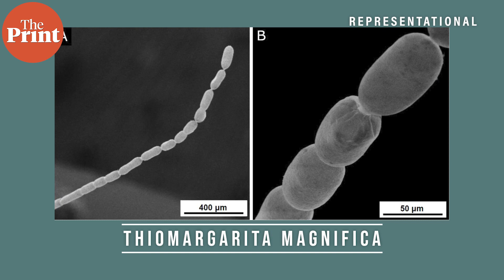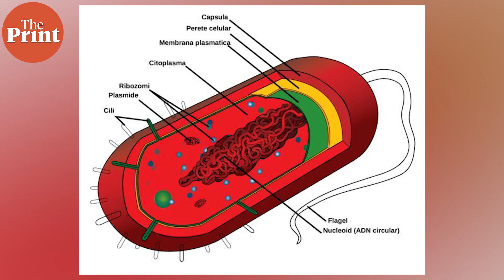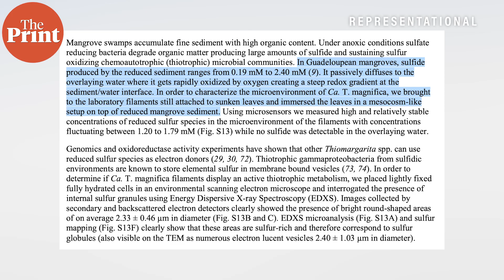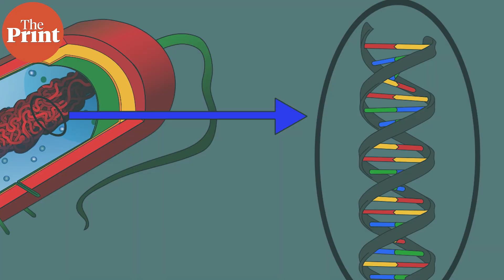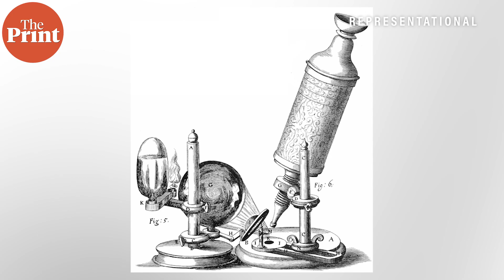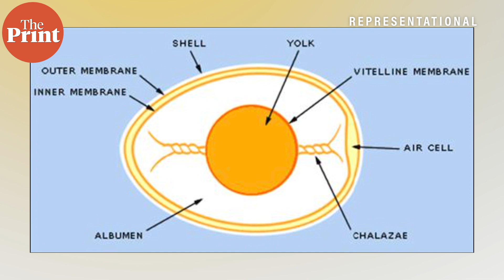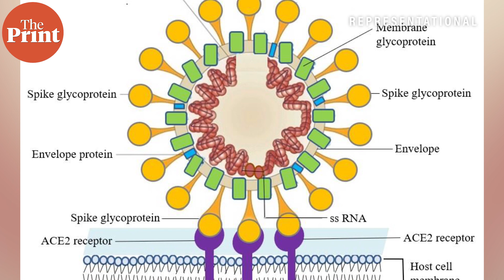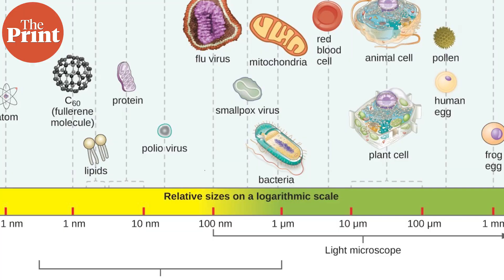Largest bacteria is a single cell, wide as a fingernail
An elusive, single celled large bacterium measuring up to 2cm has been discovered in the French-territorial Carribean island of Guadalupe. ThePrint’s Sandhya Ramesh explains findings from this single cell that is now pushing the boundaries of how big we think bacteria should be.
Supplementary reading:
Voland et al., Science (2022). A centimeter-long bacterium with DNA contained in metabolically active, membrane-bound organelles